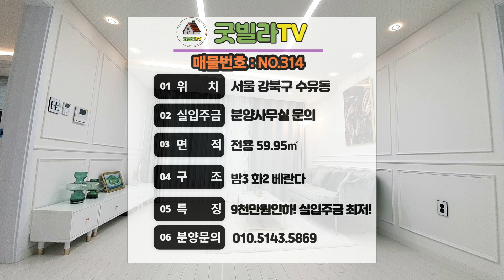NO.314 [강북구신축빌라] 9천인하↓실입주금최저! 4.19민주역 1분! “여긴 정말 사야 됩니다.“ ,강북구에서 가장 저렴한 집 ,3룸신축빌라, 3룸 ,역세권 ,가격인하 ,복층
1. 물건정보
- 소재지 : 서울 강북구 수유동
- 동정보 : 1개동 / 5층
- 세대수 :7세대
- 호실정보 : 3룸, 복층테라스
- 촬영세대 : 3룸 (방3/화2/베란다)
- 전용면적 : 59.95㎡
- 주차 : 주차타워 100%
- 엘리베이터 : 있음

2. 매물 특징(입지, 교통, 학군 등)
- 4.19민주묘지역 1분! 버스정류장 1분!
- 분양가 9천만원인하! 건축주 마진포기!
- 실입주금 최저! 3천만원부터~
- 인수초, 백운초, 인수중 인접
- 4.19카페거리, 북한산 둘레길 등
- 전세대 공인인증 층간소음재
- 건물 내진설계
- 무인택배함

3. 분양가 : 전화주시면 친절히 상담해드리겠습니다.

🎵Track : 널 만나러 가는 길